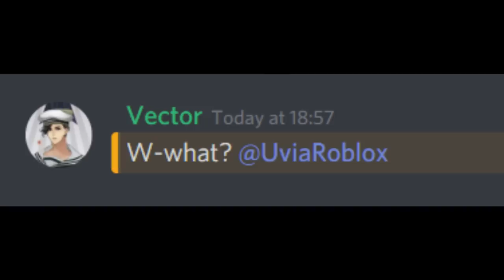how to spoon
dick hard in the butt
titty in my hand
hell yeah